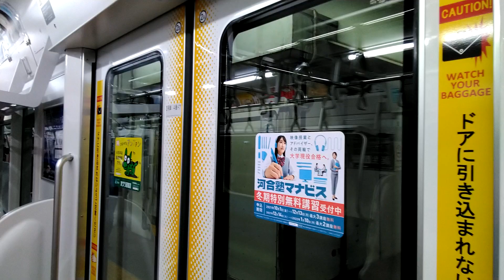E131系500番台半自動ドア開閉操作